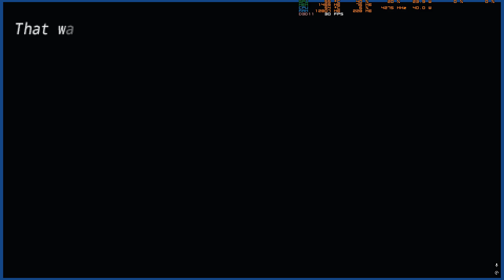Fate/Extra - PSP - 6th Week - Rin Route - 2nd Door